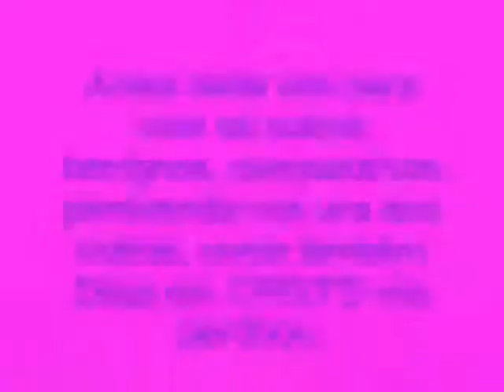Jogando limpo ou sujo?(THE GAME)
Jogando em casa, fica fácil ganhar.